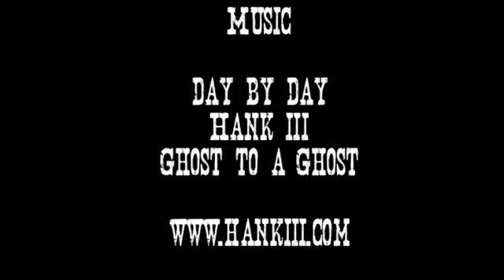Zapatillas skate Peru El abuelo genial que quieremos tener 2.mp4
El abuelo que quieremos tener.
Modacalle.com - Totalmente urbano.